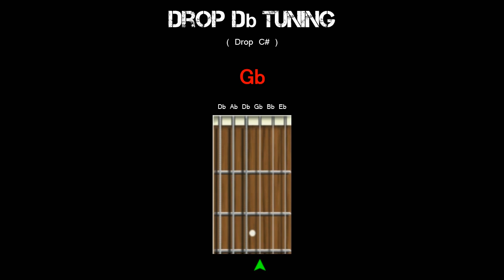Guitar Tuning - Drop Db (C#)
Guitar Tuning
Drop Db/C#

Very cool sounding guitar tuning. Its lower than Drop D
but Higer than Drop C, it sounds pretty cool.
When you have your guitar dropped it allows you to play
Power Chords with 1 finger. Also helps for heavy stuff
when your Pedal Toning the root of the chord your over.
Hope this guitar tuner tool helps.

ROCK ON!
\m/